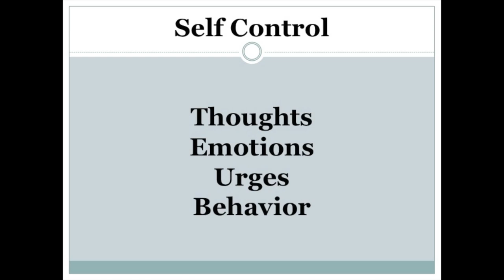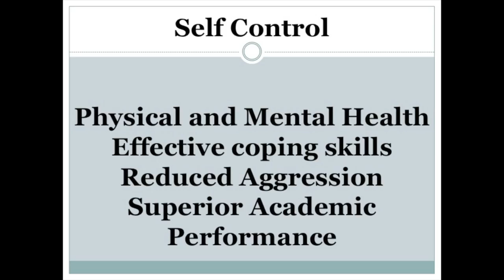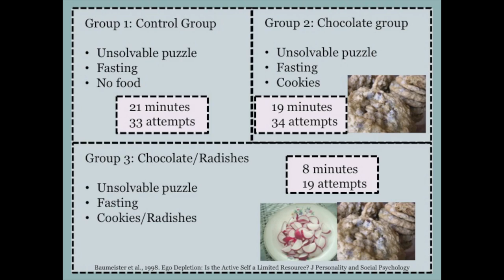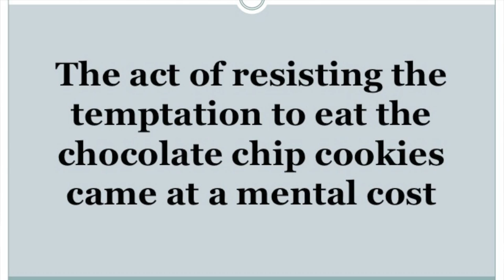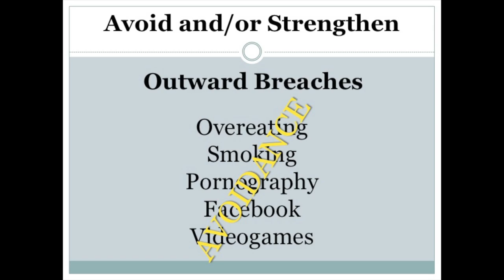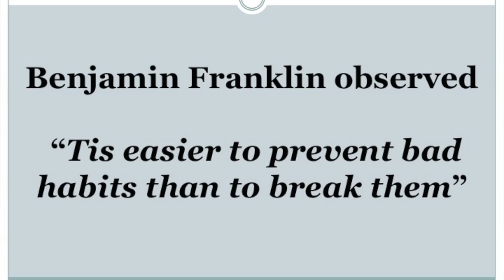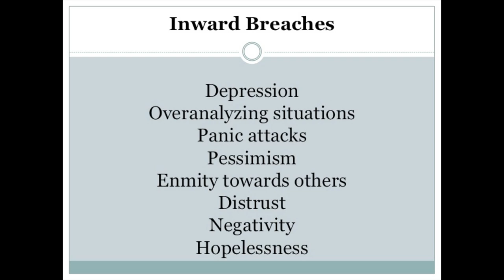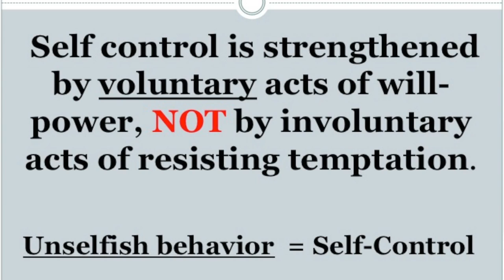Self Control; As Easy as Selflessness? | Jason Hunt | TEDxRexburg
Jason Hunt has a PhD in Endocrine Physiology and he is a motorcycle fanatic. Last year he outlined the United States (10,350 miles) on motorcycle. He has now cycled across 48 States including Alaska. Jason also teaches Biology at Brigham Young University Idaho.